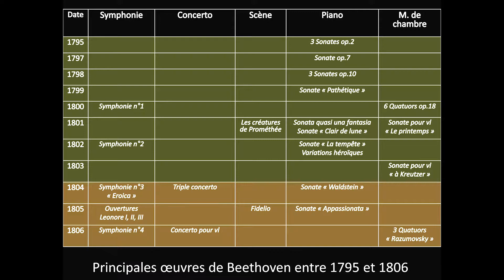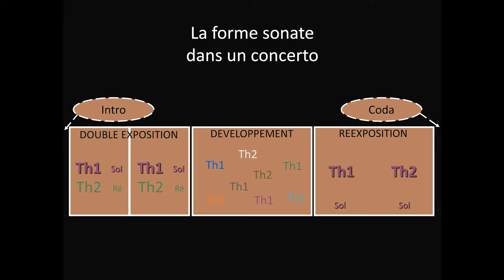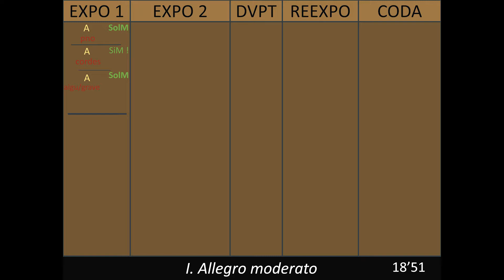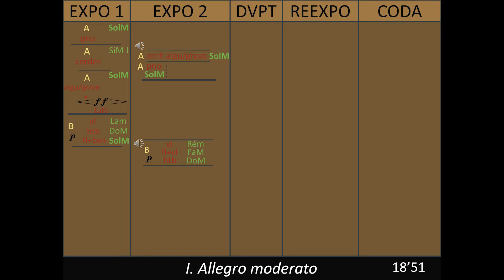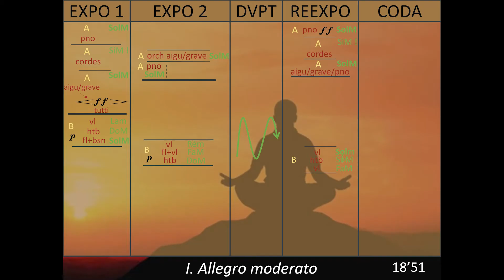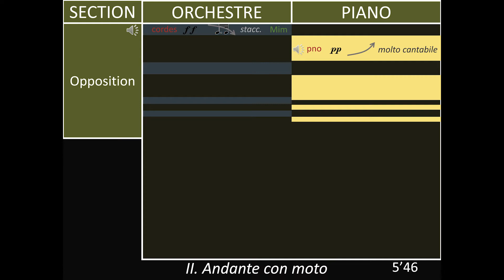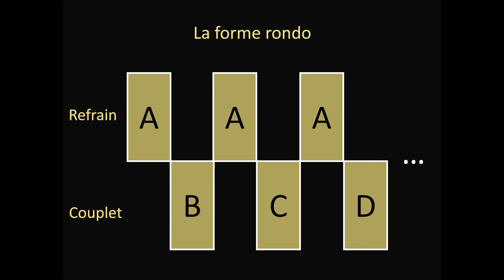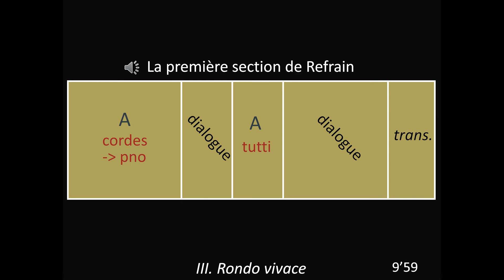Vaut mieux entendre ça que d'être sourd ! Le Concerto pour piano n°4 de Beethoven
Merci infiniment aux Tipeurs : Vita Nesterenko, Romajoy, Cyril Buisson, Redtof, Sopho6o...

Au programme dans cette vidéo :
00:00 : Contexte
1:22 : I. Allegro moderato
14:44 : II. Andante con moto
22:26 : III. Rondo vivace